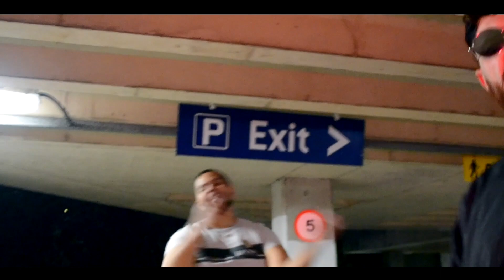JAKE THE RIPPER X CRASH - DYING BREED (OFFICIAL MUSIC VIDEO)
After nearly five years Crash and I decided to team up on something gruesome!

PRODUCED BY GRICEY